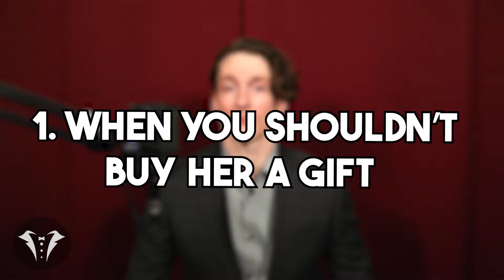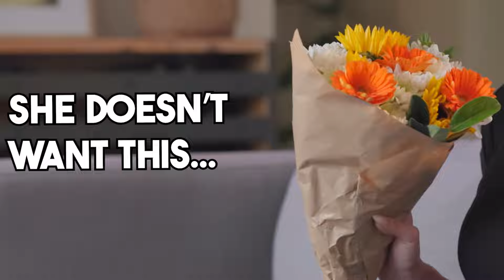she'll love you if you give her gifts like this lol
Men's Dating | Lifestyle | Fashion